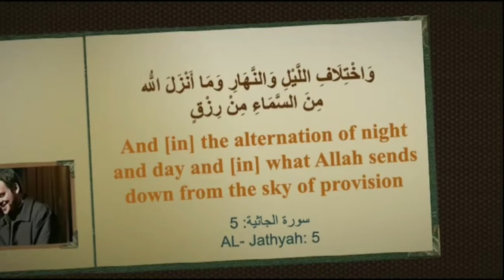ملحد يطلب من الله معجزة ليعتنق الاسلام والمفاجأة